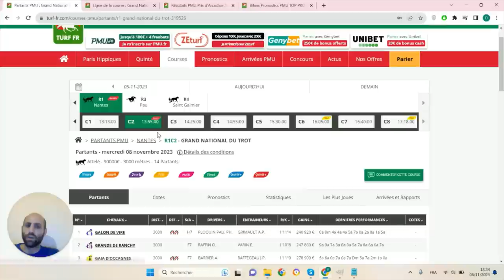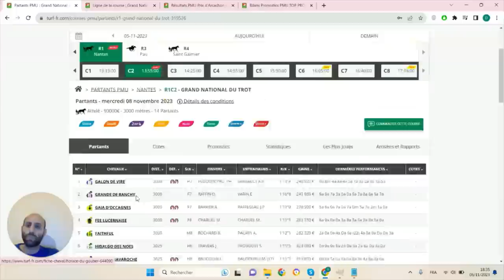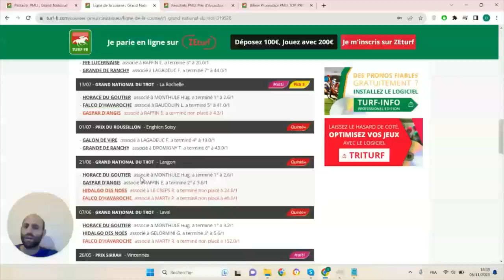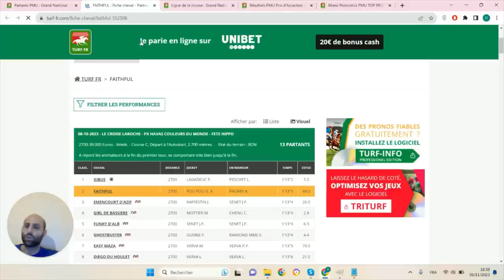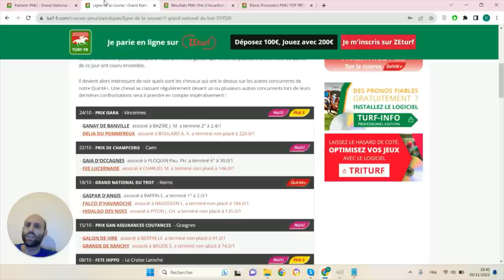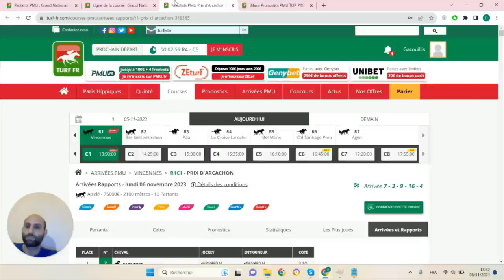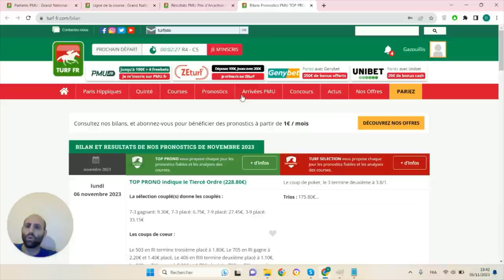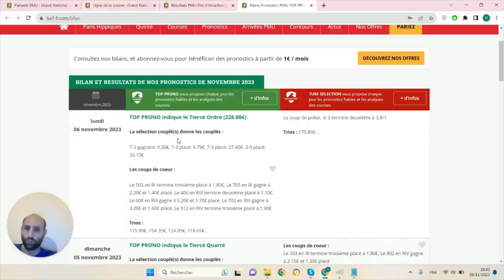PRONOSTICS PMU GRATUIT DE LA MINUTE QUINTE+ DU JOUR MERCREDI 8 NOVEMBRE 2023 #319526